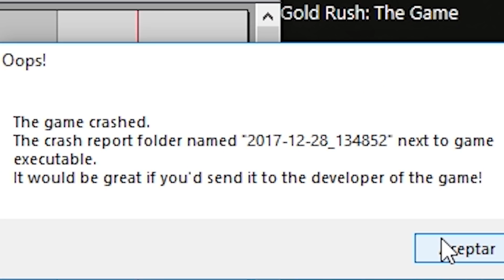GOLD RUSH #17 | EMPEZAMOS LA SEASON 2 DESDE CERO | Gameplay Español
Buenas a todos!! Hoy en este gameplay en español de GOLD RUSH : THE GAME empezamos una nueva temporada desde 0. No utilizamos ningun truco ni el modo todo a 1€. Poco a poco iremos mejorando hasta llegar al TIER III :D.

▬▬▬▬▬▬▬▬▬▬▬▬ MÚSICA ▬▬▬▬▬▬▬▬▬▬▬▬▬